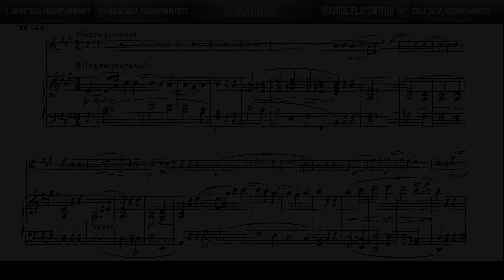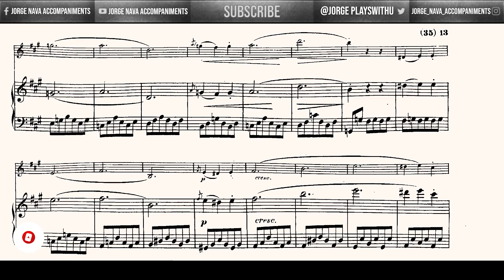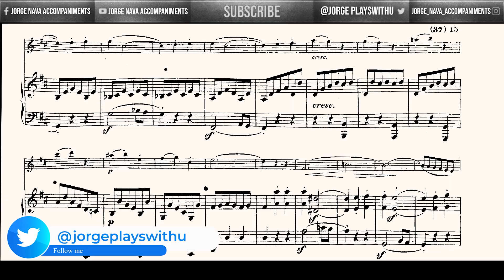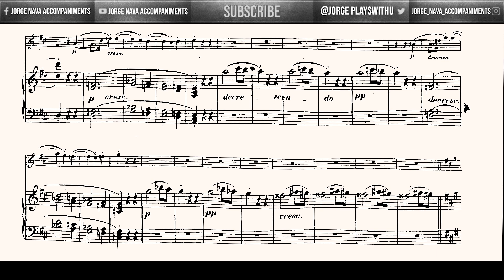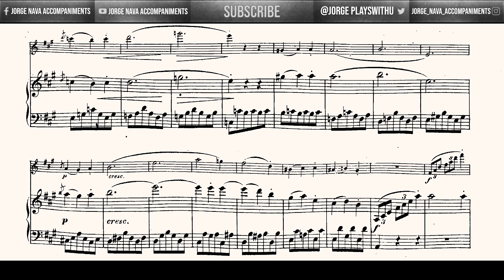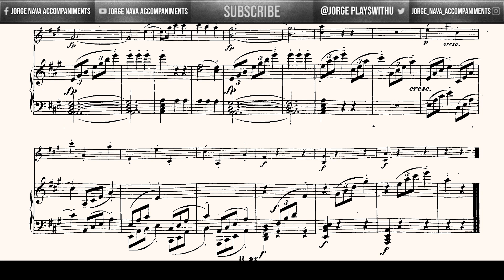Beethoven - Violin Sonata Nº 2, Op. 12 Nº 2 - III. Allegro piacévole - Piano Accompaniment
Piano part from the Violin Sonata Nº 2,  Op. 12 Nº 2 in A major

III. Movement - Allegro piacévole